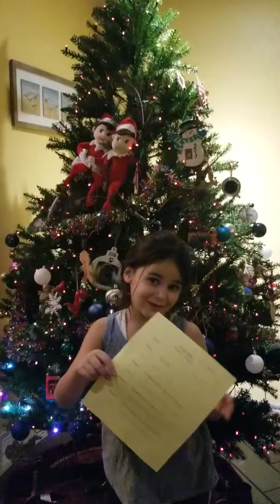Gianna Reading with Chippy and Eve